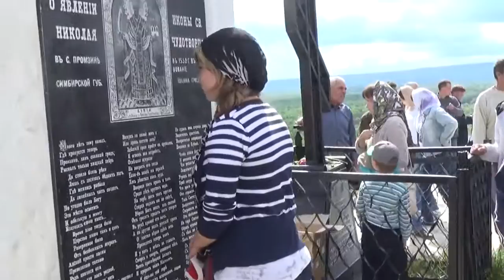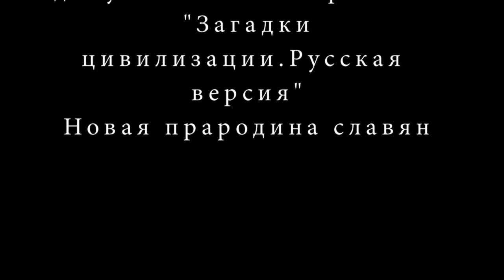Правдивые истории Дмитрия Илюшина " Никольская гора "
Правдивые истории Дмитрия Илюшина
Передача № 10 " Никольская гора "
На этот раз мы отправимся в рабочий поселок Сурское. Именно здесь находится старейшая и наверное, знаменитейшая Святыня Ульяновской области – Никольская гора.